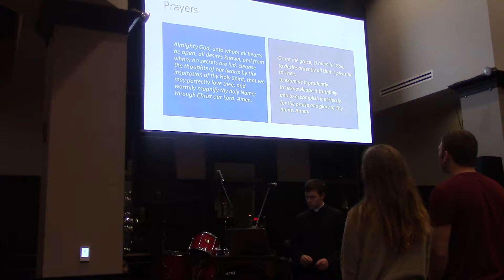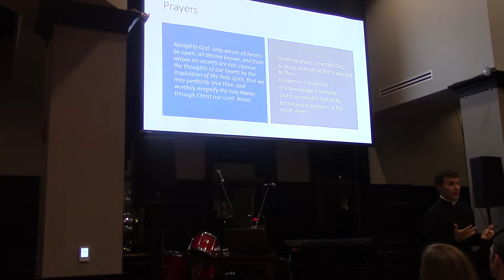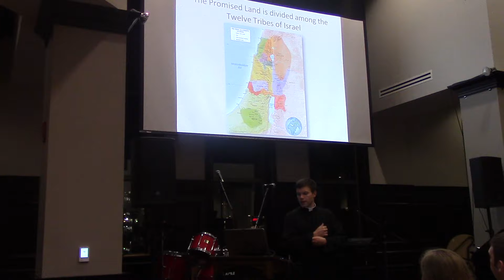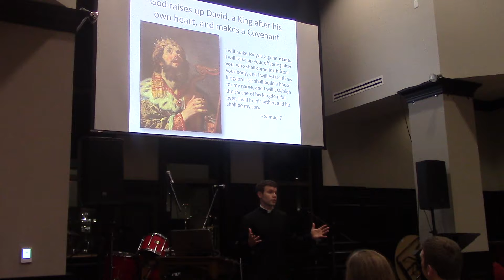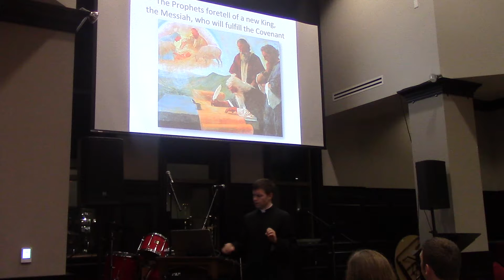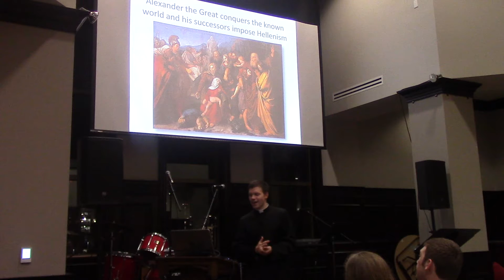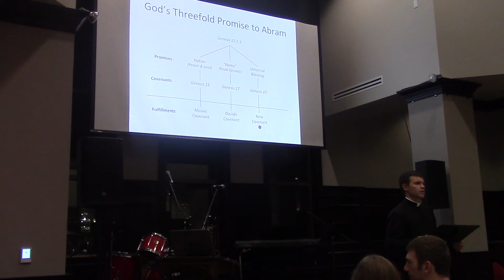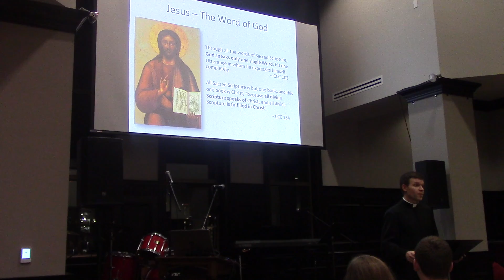RCIA Class #7 - The Story of Salvation - 1 of 2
Videos from St Pauls University Catholic Center in Madison WI